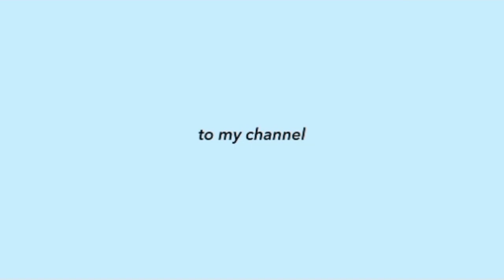TAY'NAY FARM BEACH RESORT | BRGY BACUBAC | BASEY SAMAR